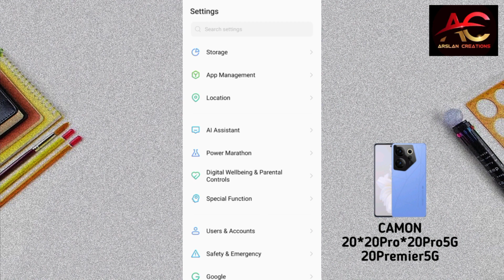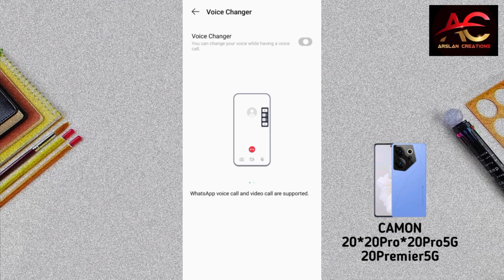Tecno CAMON 20/20Pro/20Pro5G WhatsApp Call Voice Changer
Hey Dear Viewer🤝 If you are looking for Tecno Camon 20/20Pro/20Pro5G WhatsApp Voice Changer so you are on right video. In this video will tell you how to Change Voice in Tecno Camon 20/20Pro/20Pro5G in a very easy & short way.

tecno mobile,